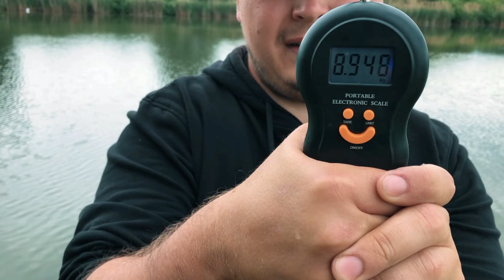BORBENI ŠARANI - Grabovo - Kaiševac EP8 2.dio